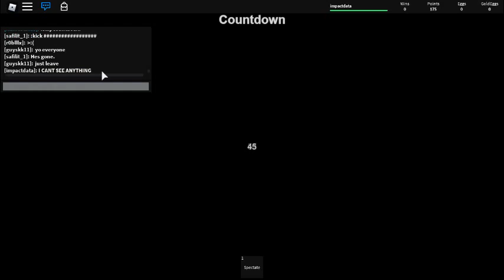Saf is back in retro studio...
Saf is back in retro studio! (oh no)